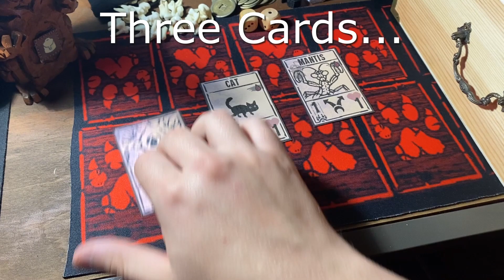Choose A Card.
So many choices... What will you choose?